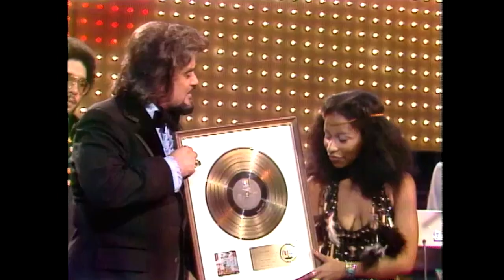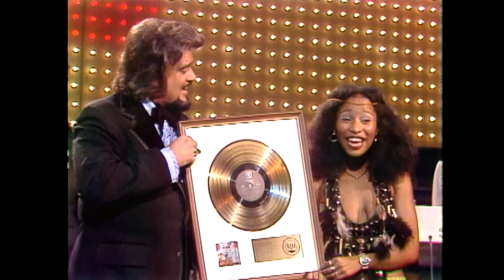I Am Woman - Rufus | The Midnight Special